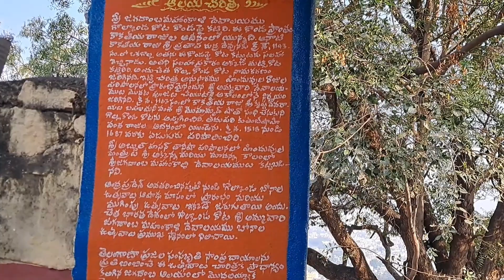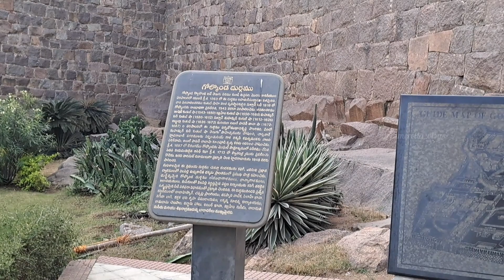గోల్కొండ చుద్దాం రండి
Golkonda visit vlog

In  this video I have shared my experiences in golkonda .
 I went with two of my roommates and we had a great time there

Please do watch till end of the video
If youlike the content editing or anything give a thumbs-up
Will provide best videos

I have also uploaded a short video there I have shared my outfit details and you can also see how I was dressed to golkonda